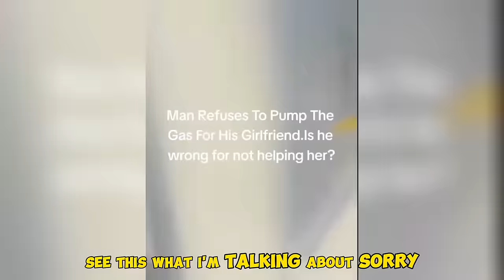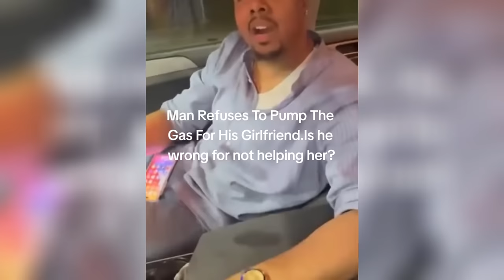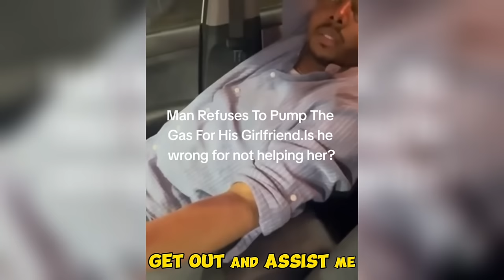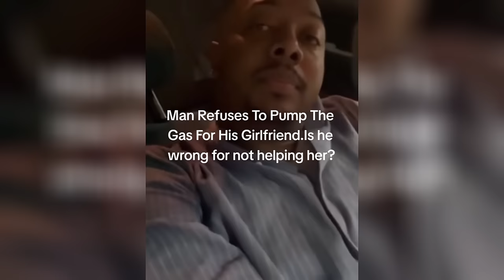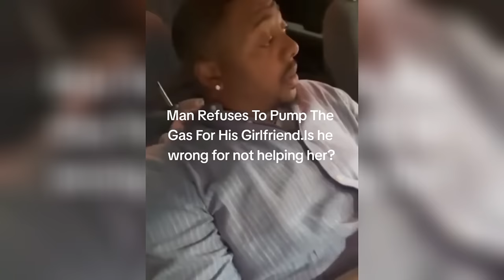Woman gets what she DESERVES after insulting Homeowner in MUST-SEE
Hi, everyone, today you will be watching: Woman gets what she DESERVES after insulting Homeowner in MUST-SEE

Finally, my goal for this channel is to show my community that through unique entertainment and commitment, the sky is the limit.